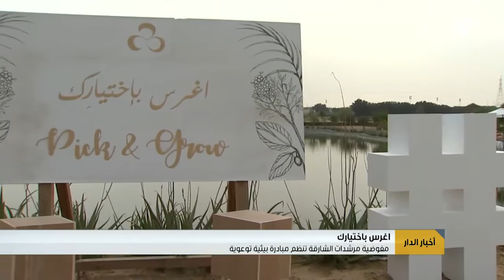أخبار الدار : مفوضية مرشدات الشارقة تنظم مبادرة بيئية توعوية .